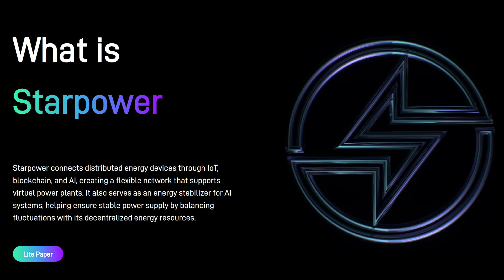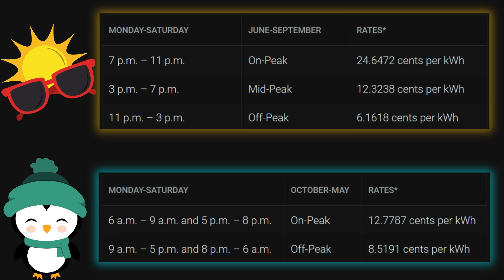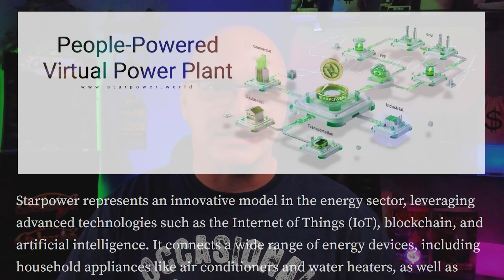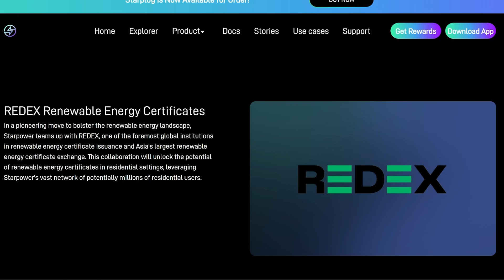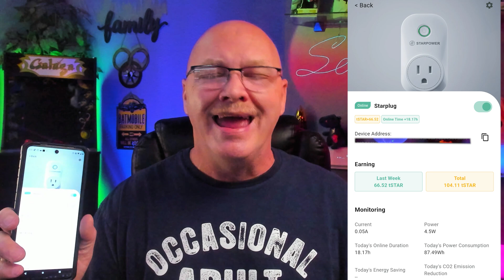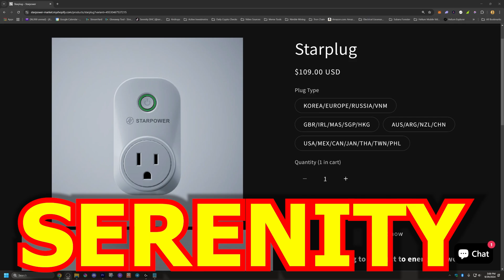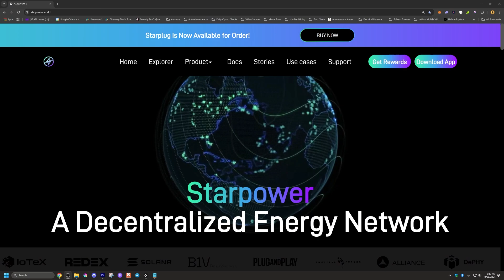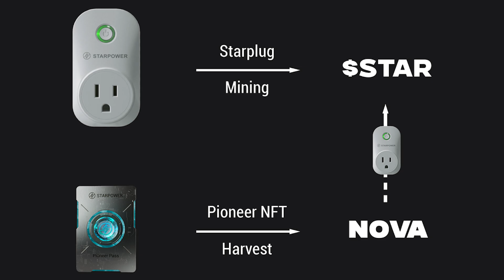StarPower the "Plug and Play" DePIN Miner ⚡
The Future of Mining ENERGY with Starpower! 🌟⚡

Discover how we connect everyday devices—like air conditioners, electric vehicles, and home batteries—into a powerful decentralized network. Our smart algorithms boost efficiency, slash your energy bills, and stabilize the energy system by coordinating when devices charge and discharge.

Just like Uber for cars, Starpower aggregates energy devices worldwide, turning them into a virtual power plant.
Earn $STAR rewards while joining the green revolution!

00:00      What is StarPower?
00:43      Starpower Road Map
01:25      Why is StarPower an Important Inovation?
01:45      Peak vs Off Peak Power Rates
02:30      Avoid Paying Outrageous Power Rates with Smart Devices
03:46      What is a Virtual Power Plant?
04:40      Use Case and Partnerships
06:20      Benifit for the user
06:43      Adoption is Key for Success
07:22      Reasonable Barrier of Entry
07:40     What Countries can you use the StarPlug?
08:25     Setup Your StarPlug
11:05     How much can you earn??
11:20     tStar and Nova Tokens
11:35     tStar Token Weekly Earnings
12:16     Nova Token Experience Card
13:14     Boost Nova Rewrds with Pioneer NFT
13:46     DYOR and Decide for Yourself!!!